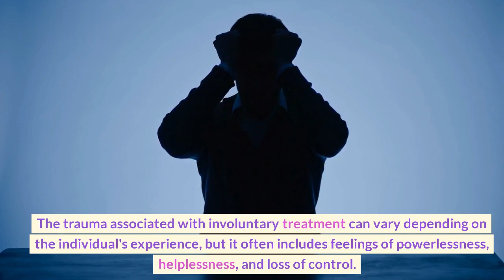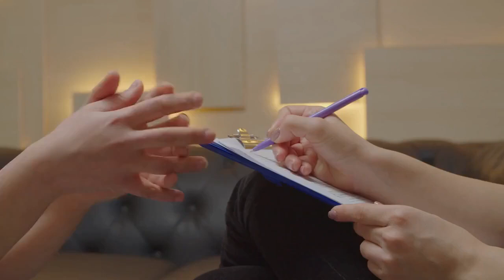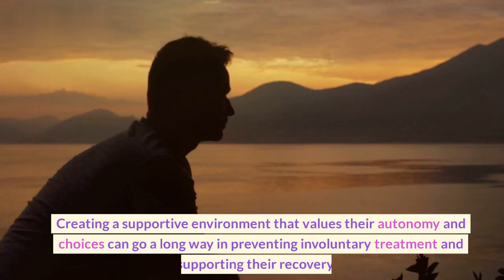The Hidden Trauma of Involuntary Treatment: Understanding the Lasting Effects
Involuntary treatment is a form of psychiatric treatment that is imposed on a person without their consent, often due to concerns for their safety or the safety of others. However, this type of treatment can be extremely traumatic for the individual, leading to feelings of powerlessness, violation, and a lack of trust in the mental health system. In this video, we explore the traumas associated with involuntary treatment and discuss alternative approaches that prioritize the individual's autonomy and involve them in the decision-making process. By creating a supportive environment that values the choices and dignity of individuals with mental health conditions, we can work towards preventing involuntary treatment and supporting their recovery. Join us as we delve into the hidden trauma of involuntary treatment and work towards a better understanding of its lasting effects.